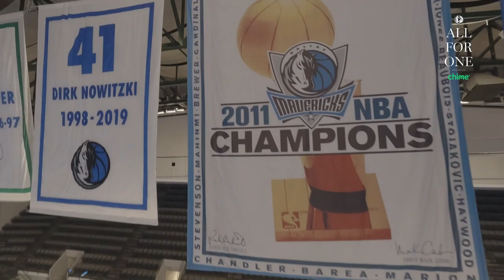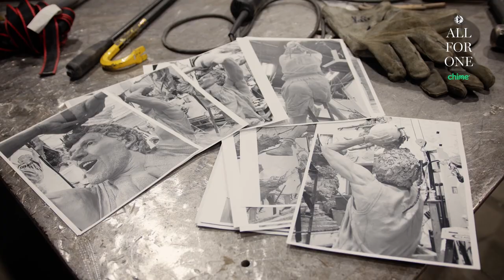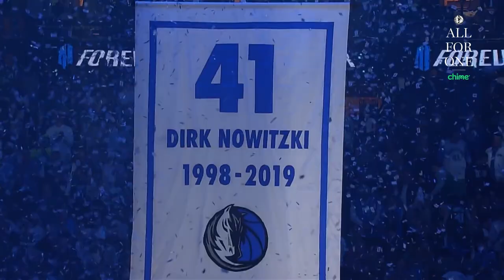All Four One | The Dirk Statue Unveiling Ceremony Presented by Chime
Loyalty Never Fades Away.